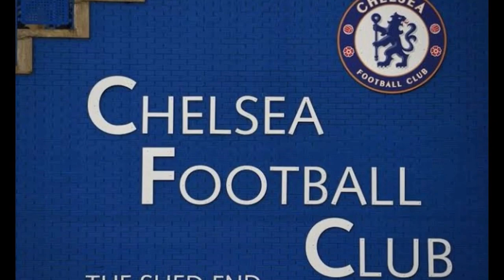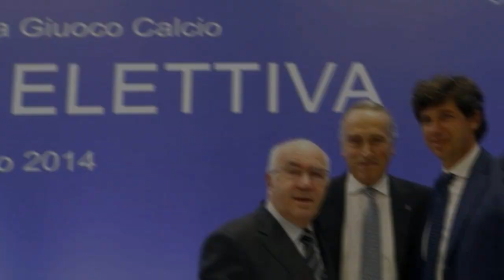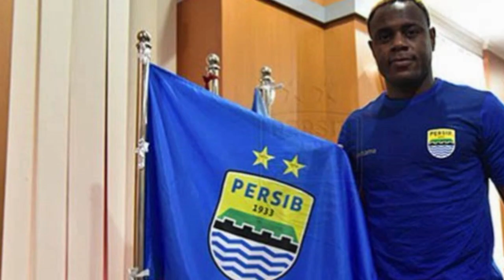Makan Malam Bareng Bos Persib !! Sadil Ramdhani Resmi Gabung?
Sadil Ramdhani kepergok tengah makan malam bareng bos Persib Tedy Tjahyono di salah satu restoran yang ada di Bandung. Serta tendangan pisang yang indah dari toni kroos mewarnai berita bola terbaru kali ini. Berikut berita bola terbaru diantaranya:

1.Gol indah Toni Kroos bikin pelatih Valencia Garuk kepala
2. Hasselbaink desak Frank Lampard rekrut Moussa Dembele dari Lyon
3. Suporter hina Balotelli Lazio di didenda Rp.308 juta
4. Makan Malam Bareng Bos Persib !! Sadil Ramdhani Resmi Gabung?